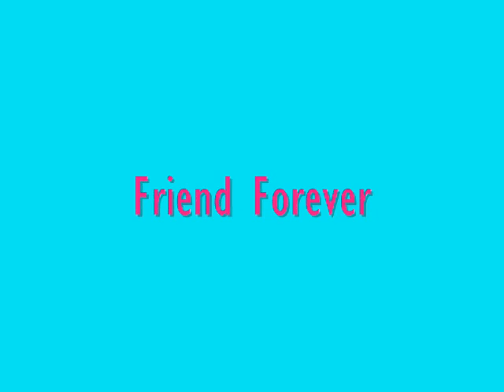uitm arau-diia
aloha to all my fren